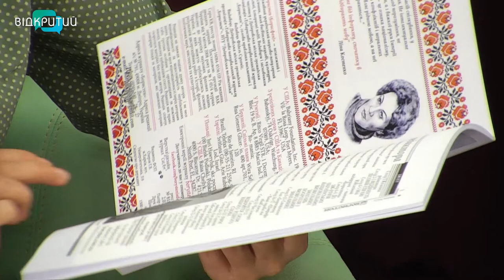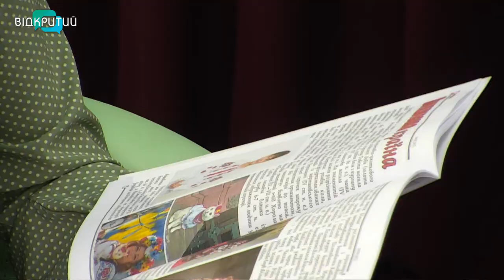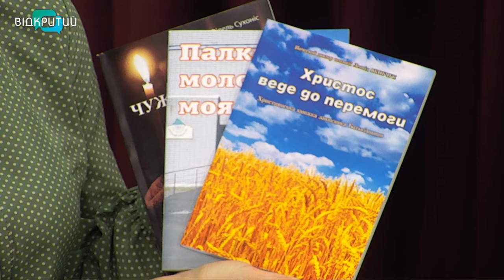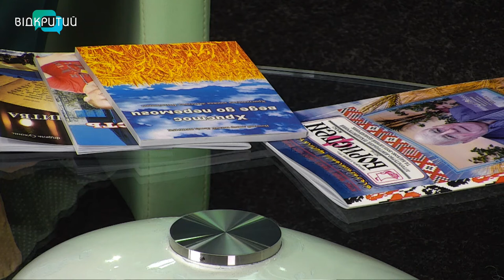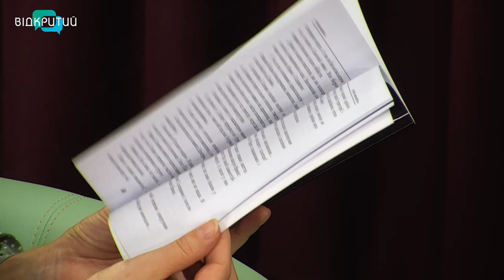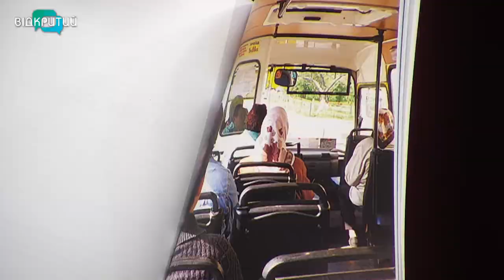Фідель Сухоніс - засновник та шеф-редактор щомісячника у програмі "Фреш" з Юлією Сиротою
Журналу "Бористен" - 30.
Яким його бачать читачі з України та інших країн світу, дізнаємося від засновника та шеф-редактора Всеукраїнського щомісячника - Фіделя Сухоноса _______________________________________________